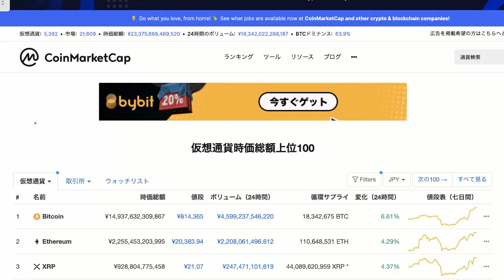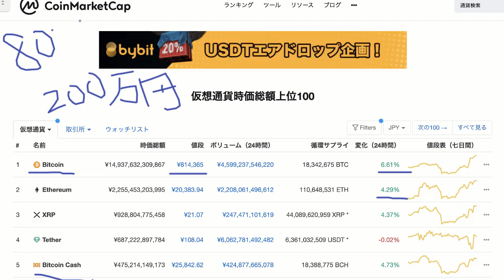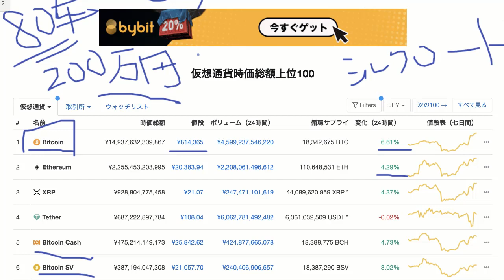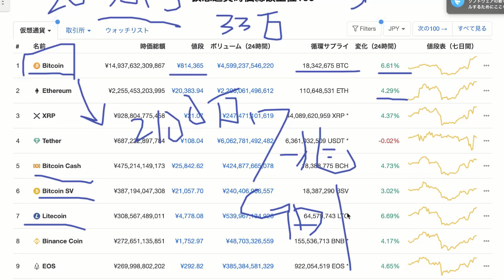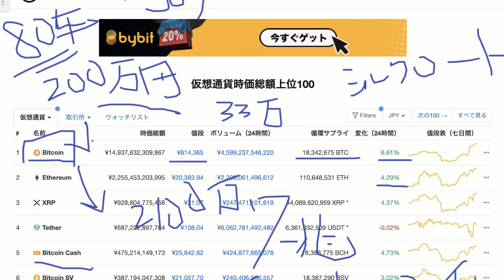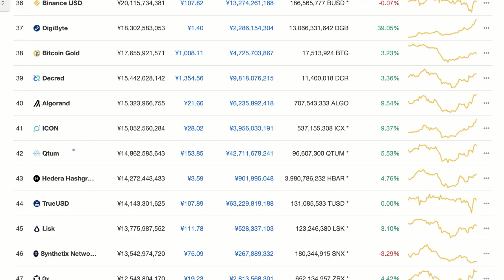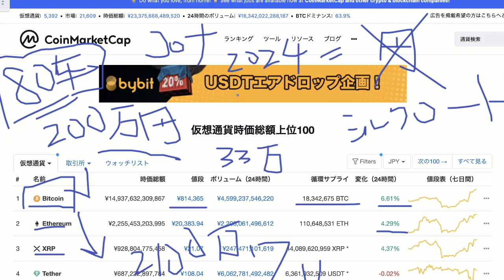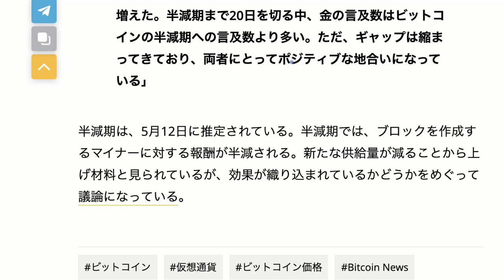ビットコイン ２００万は安い！２０００万円！２億円の時代！あっちゃん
▼bybit（バイビット）で４万円をゲットしよう！
安全・信頼の取引所です。上記から登録して無料でお金をゲットしよう！

▼素晴らしい仮想通貨インフルエンサー
ビットコインが100万円を超えるチャート形状になった

【悲報】「中国、責任をとれ！」全世界１万人、合計6兆ドル（約646兆円）もの賠償問題へｗｗｗｗｗｗ

【ビットコイン 仮想通貨】半減期前の爆上げが始まる【2020年4月24日】BTC、ビットコイン、XRP、リップル、仮想通貨、暗号資産、爆上げ、暴落
ビットマンの投資チャンネルBitman【ビットコイン】